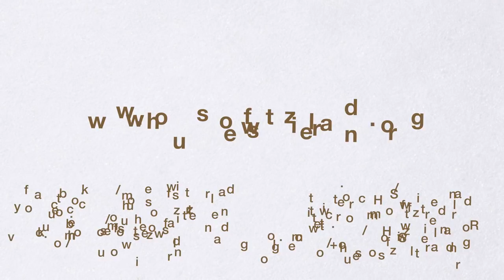Patrizia Kummer and Nevin Galmarini at the House of Switzerland